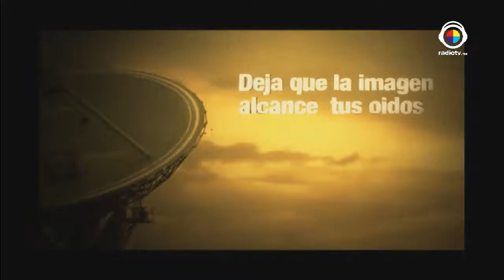Desestresate Ya !!! Tema: Autosugestión